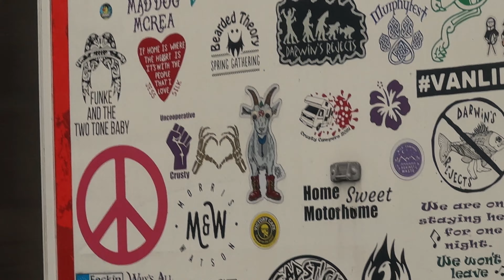Dominic Halpin & the Hurricanes ride again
Two great shows, Yeovil and Cannock. "With A Country Night In Nashville"